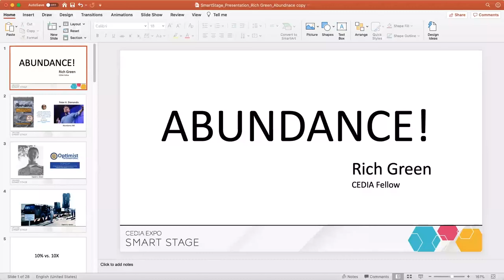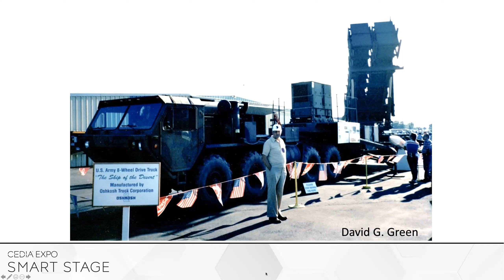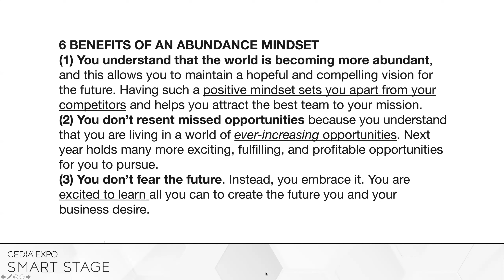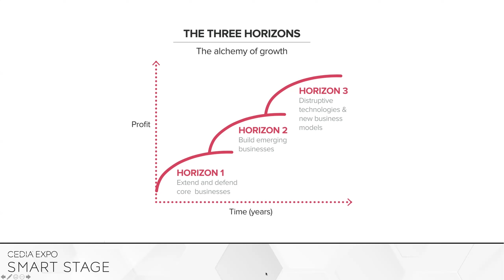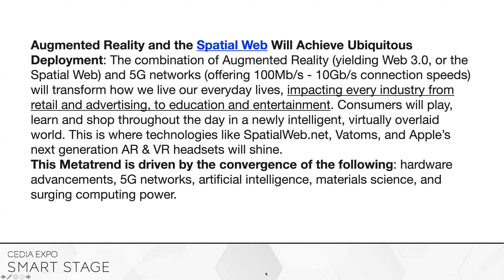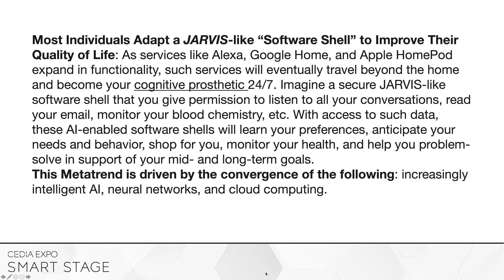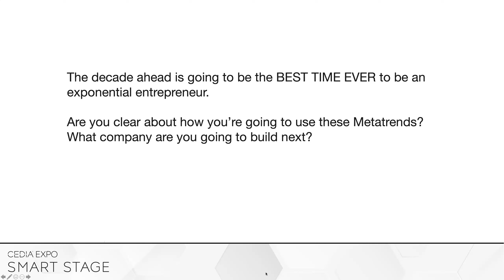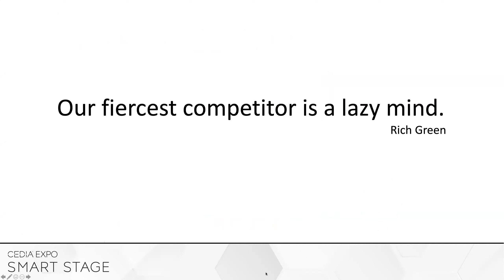CEDIA Expo Day 1: CEDIA Talks - Grow Your Business 10x With An Abundance Mindset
Rich Green will get you juiced with optimism and a compelling vision for a new way to grow your business far beyond expectations. Reinventing your business with an abundance mindset will attract new talent, energize your staff, and open doors to customers you never knew existed. Explore how your business will change with an abundance mindset!